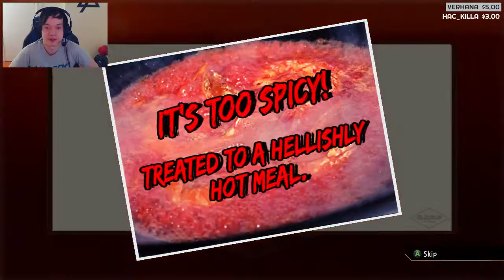Yakuza 0 - Chapter 11